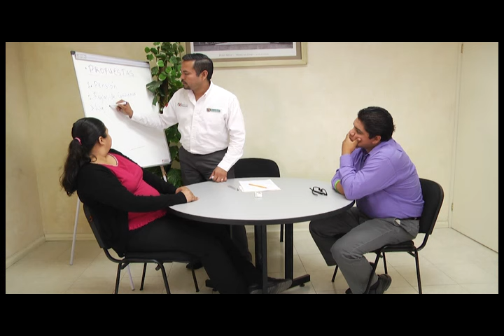Proceso de Mediación Familiar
Mediador: Lic. Armando Alfaro